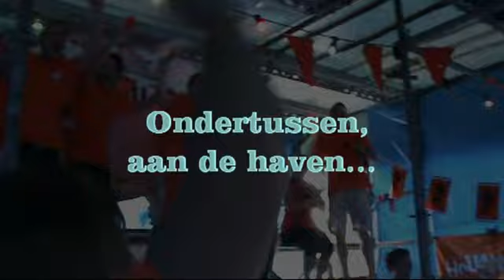Braz-Ned vanuit Willemstad bekeken...